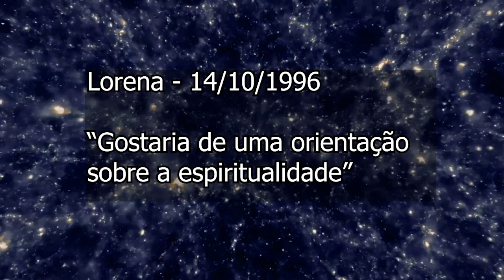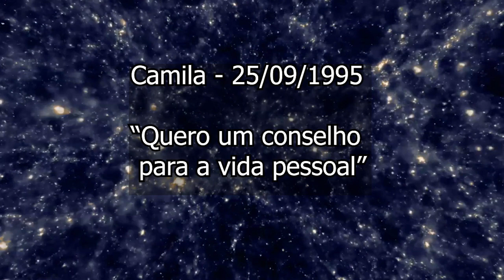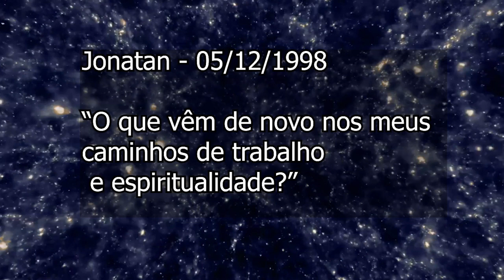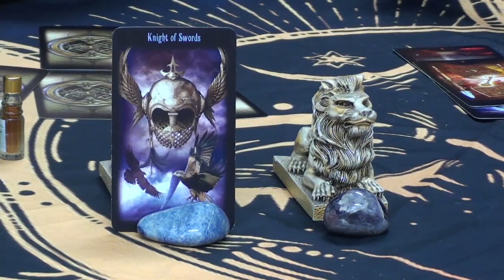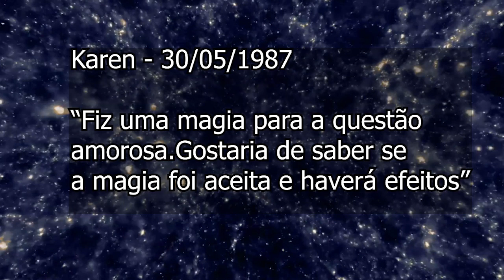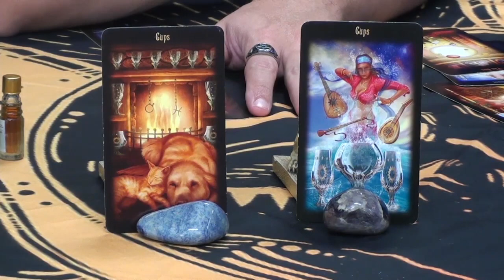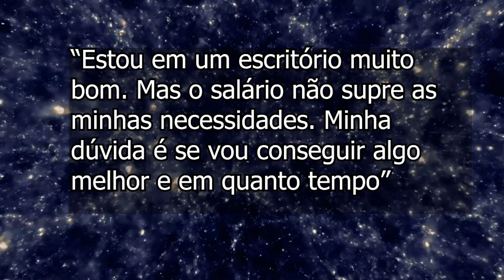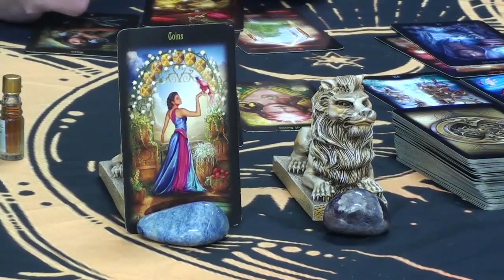Dicas e conselhos do tarô com Edu Scarfon 09/08/23 Parte 01 | Bom Astra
Dicas e conselhos do tarô com Edu Scarfon 09/08/23 Parte 01